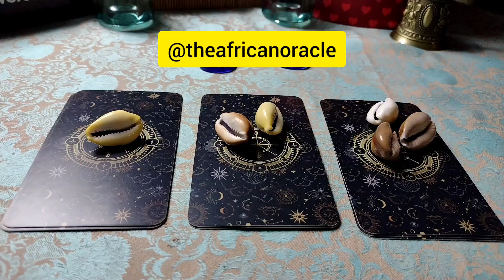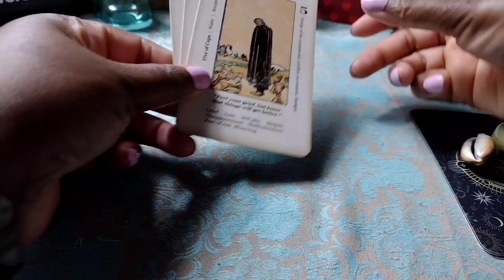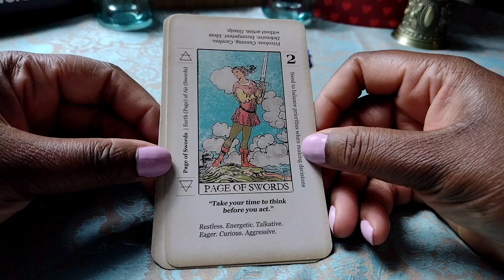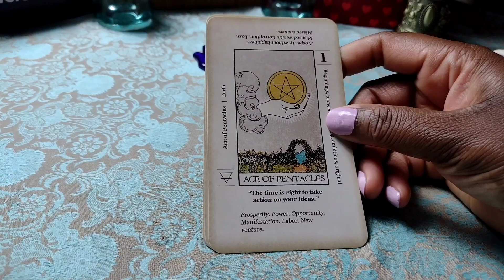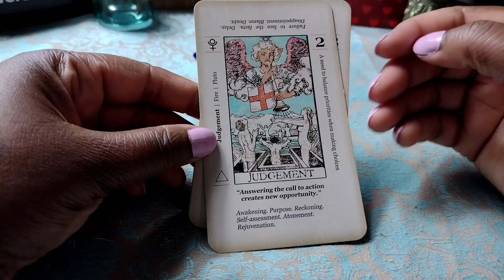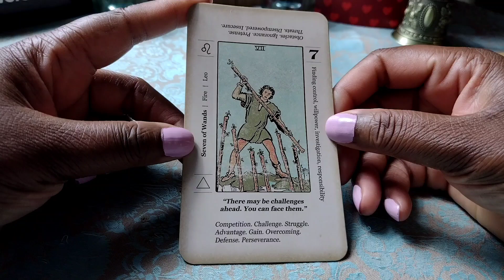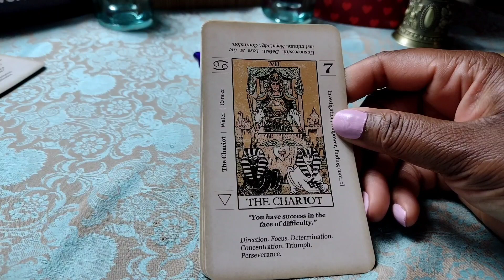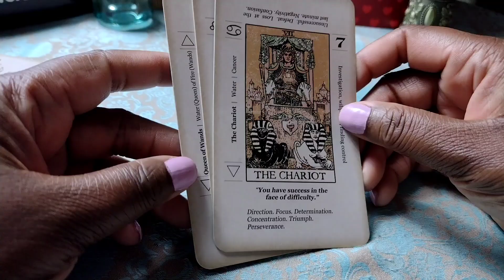🔮 Pick A Card. General Tarot Reading ( Pick A Card)